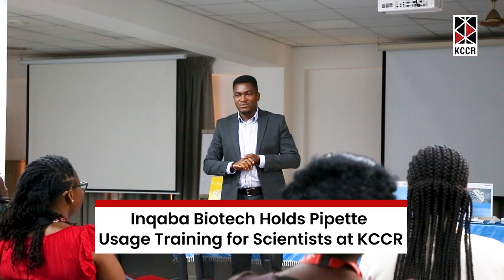Inqaba Biotech Holds Pipette Usage Training for Scientists at KCCR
Inqaba Biotech, a leading name in providing cutting-edge laboratory solutions, recently organized a comprehensive pipette usage training program for scientists at KCCR.